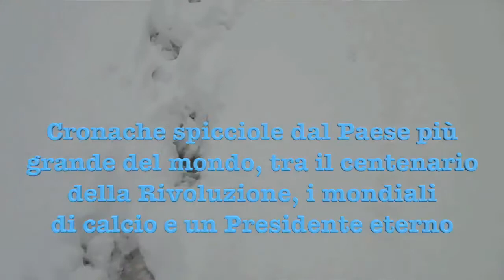Sciarada russa 25 luglio 2017 2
Vot (vot vot!) la Sciarada russa del 25 luglio 2017, dal balconcino della kommunal'ka di Kakhovka, periferia di Mosca